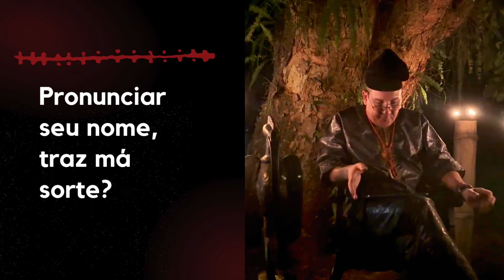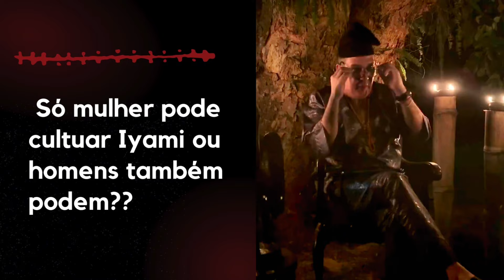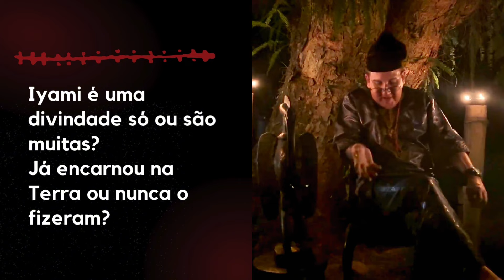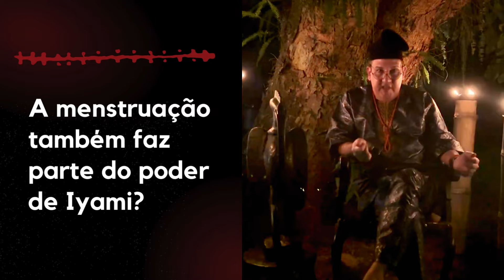Iyami Osoronga - Mitos e verdades